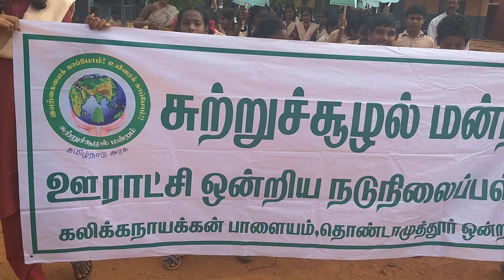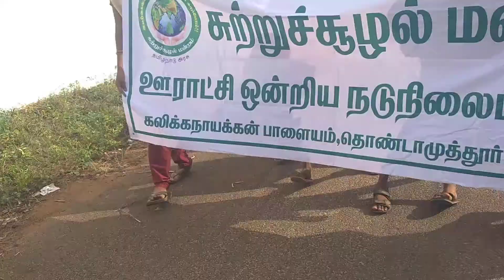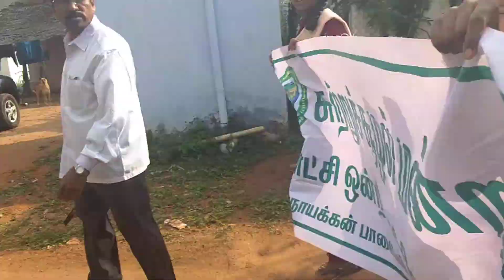Subbulakshmi English teacher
P U M School kalikkanaickenpalayam coimbatore. Smokeless Bogi Rally